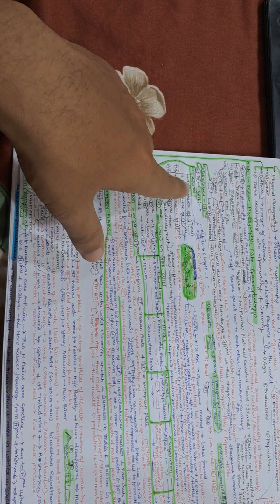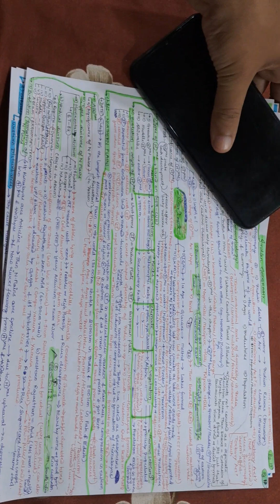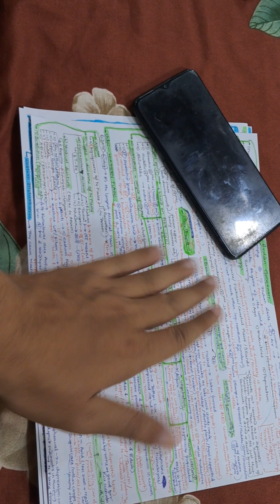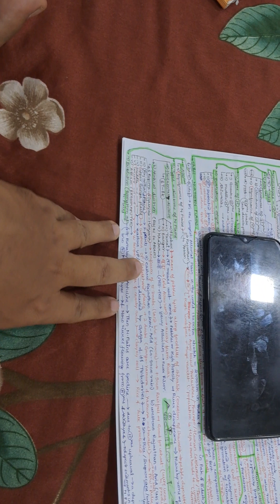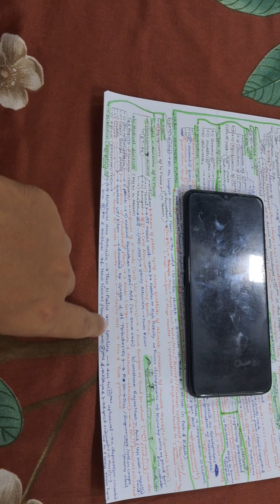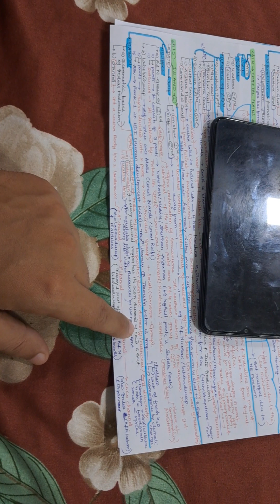11. India- Land(5 divisions+soil)